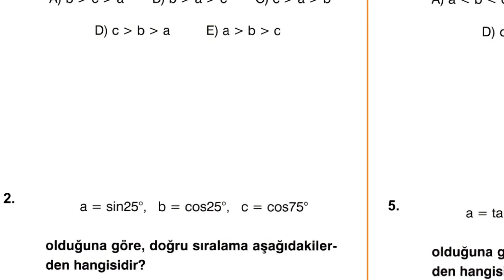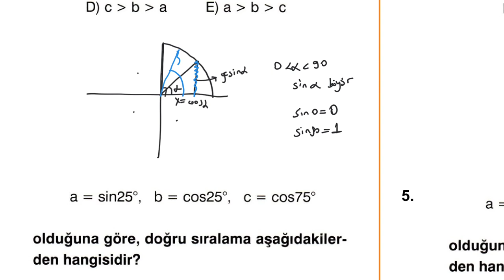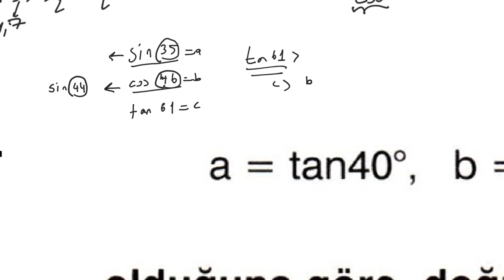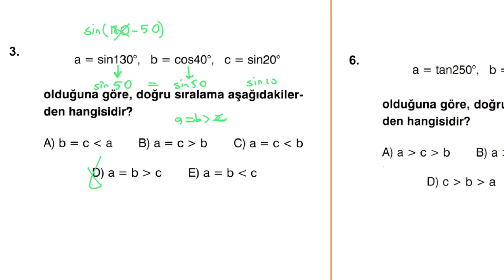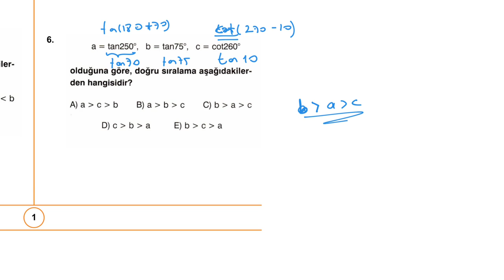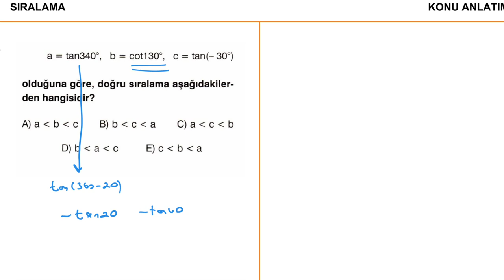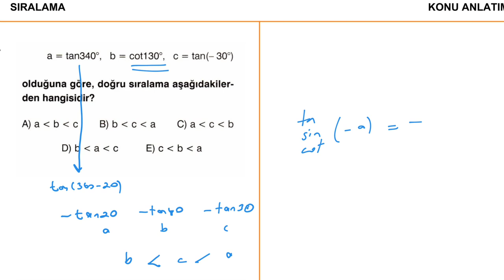TRİGONOMETRİ SIFIR - SIRALAMA |UZAKTAN EĞİTİME DESTEK(açıklamayı okuyun)